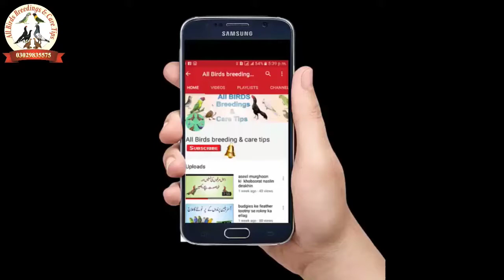Multan Birds Market Update 8 March 2021|| Latest Birds Market Update